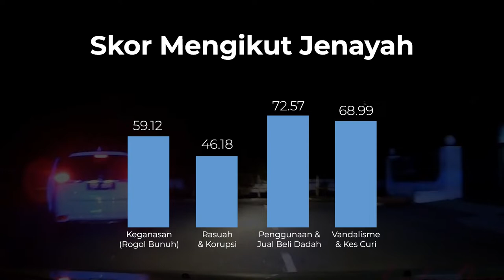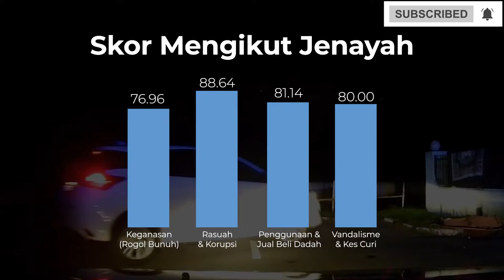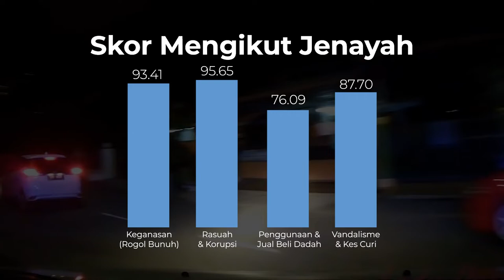Klang No. 81? - Antara 10 Bandar Paling Bahaya Dalam Dunia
Duduk tengah bandar pun boleh kena samun. Adakah Malaysia ada selamat diduduki? Senarai panjang, kami tapis ke bandar2 yang kita di Malaysia kenal.